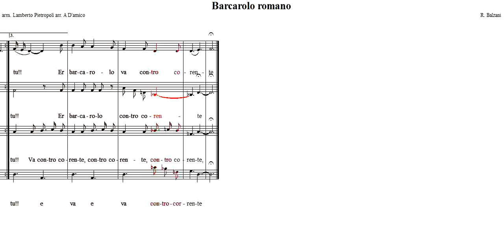Er barcarolo romano Bassi ACR Chorus